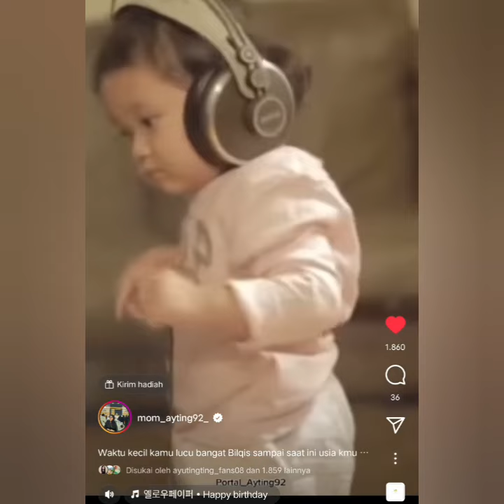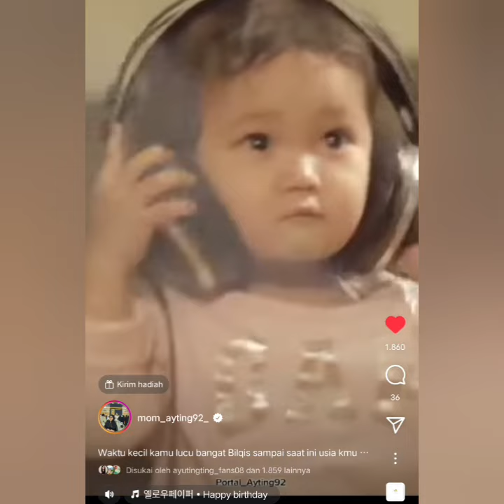AYAH ROZAK & PESTA ULTAH BILQIS HARI INI BERSAMA KELUARGA TERCINTA DAN AYUTT DI HOTEL COBA LIHAT INI